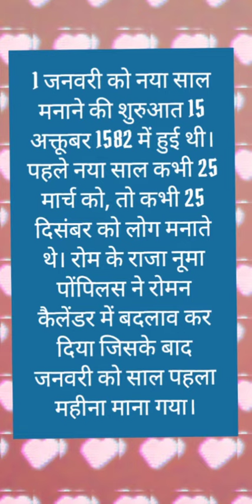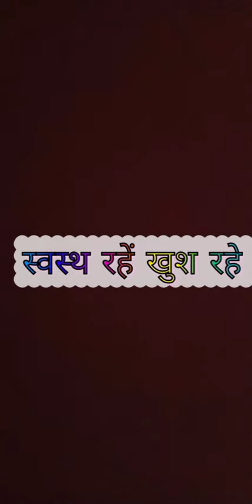New Year special 2022 last